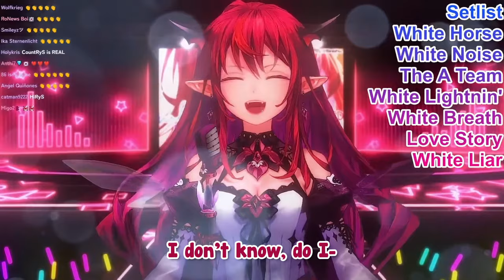[ENG SUB/Hololive] Kiara and Calli were shocked when they found out YabaiRyS was actually real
Credits :
BGM